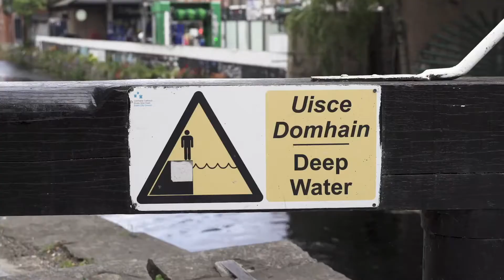Lock 4 Restoration | Grand Canal